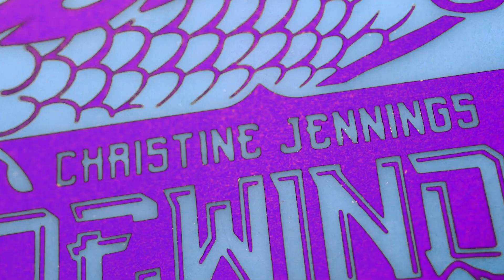2022 Christine Jennings Tour Series Star Color Glow Sidewinder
The 2022 Christine Jennings Tour Series Star Color Glow Sidewinder.
Christine Jennings chose a special disc for her 2022 Tour Series offering. She picked the reliable, straight-flying Sidewinder, but in STAR Color Glow! These discs look and feel absolutely amazing. Christine continues her theme of Dragons and cherry blossoms, in a nod to her birthplace of Japan.

A substantial portion of each sale will benefit Christine Jennings and her touring efforts.